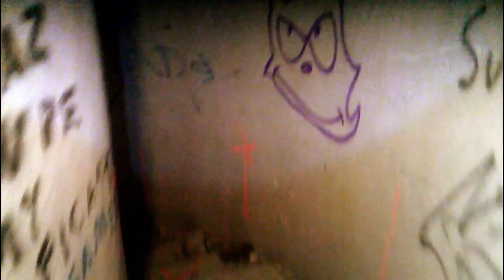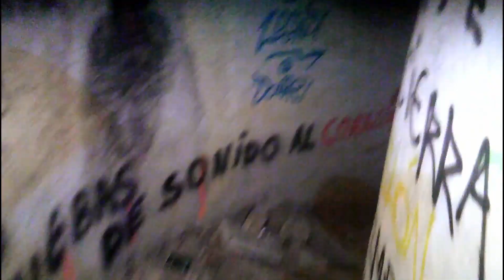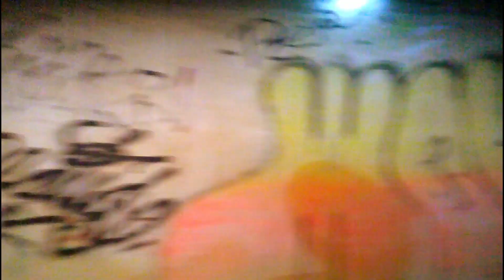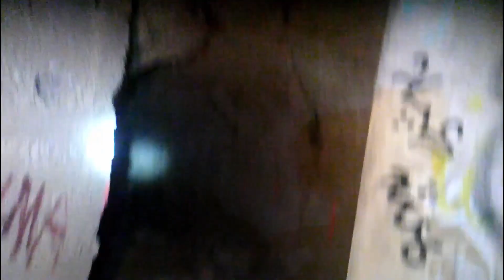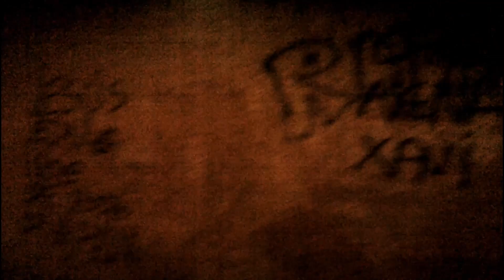Descubre los Bunkers de BATERÍA de Costa de los Republicana para ALTAFULLA-TAMARIT, TARRAGONA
Recorrido de exploración urbana (URBEX) por la Batería de Costa de Artillería Republicana en Altafulla-Tamarit en la provincia de Tarragona, Cataluña. Es una de las baterías de costa que formó parte de las defensas de costas del litoral mediterráneo español en Cataluña durante la Guerra Civil Española excavada completamente dentro de la montaña atravesándola de lado a lado por una serie de galerías excavadas en la roca.

Tienda Amazon donde podrás apoyar este proyecto con una simple compra de los productos que recomendamos: